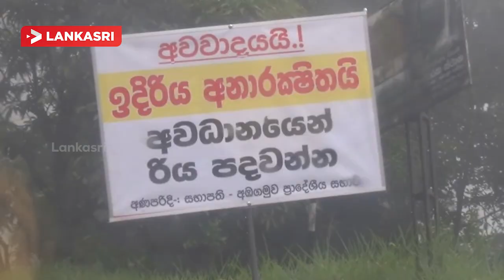நோட்டன் தியகல பிரதான வீதியில் கற்கள் சரிவு வாகன போக்குவரத்து ஐந்து மணித்தியாலம் தடை